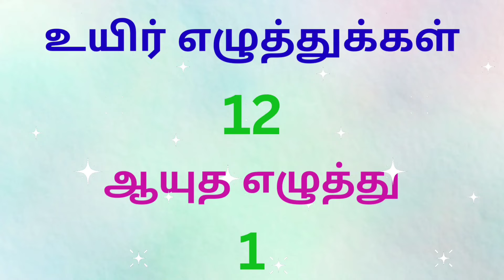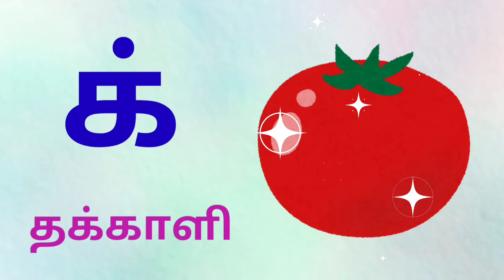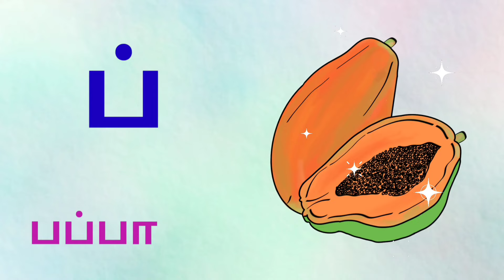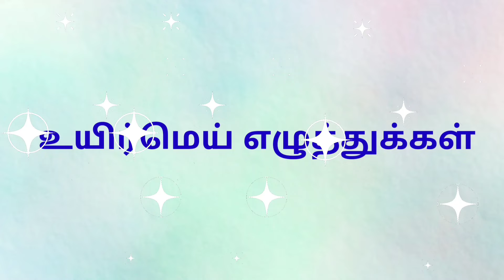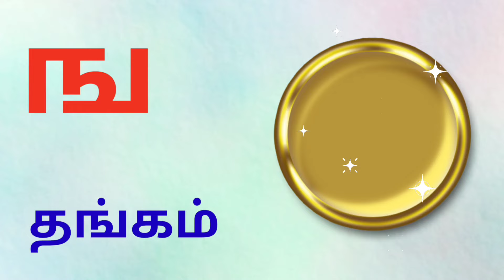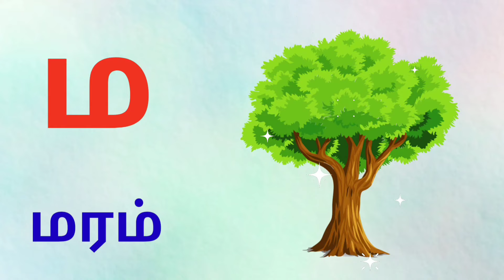உயிர் எழுத்துக்கள் | மெய் எழுத்துக்கள் | tamil alphabets | uyir eluthukkal